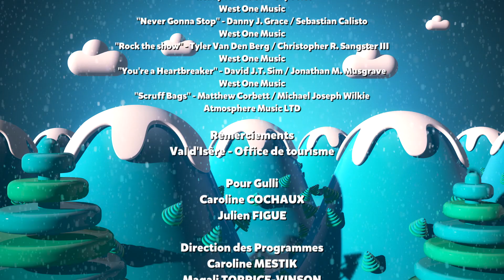DANS MA TELECABINE – LA MISSION Saison 3 Episode 12 : Piscine !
Les vacances à la montagne ça rime avec ski, luge et... Piscine ??? Dans ma Télécabine : la Mission revient avec un nouvel épisode spécial !

Joan revient aux commandes du programme "Dans ma télécabine : La mission" avec la ferme intention de défier des familles à travers toutes les activités que peuvent pratiquer enfants et parents à la montagne. Joan se rendra dans les plus belles stations de France telles que Val Thorens, Les 2 Alpes et Val d'Isère pour vanter les mérites des vacances à la montagne, aussi bien en été qu'en hiver !